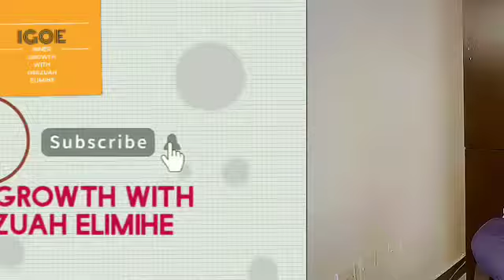Your Attention Counts Above All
YourAttentionCounts Above All is an innergrowth with OsezuahElimihe video focused on the real alchemy of the human mind. It tells us that our feelings are everything, control them, control your life.

It reveals that it is impossible for us to see good when our beliefs tell us to see evil, therefore the need to changeourbeliefs, and tuneourmind around people and events is very important I'd we want to feel right.

The videos teaches that you as human are a productoflove, but sadly if you focus on the negative you will become that, you won't feel the results today, because you are aproductifhowyoufeltyesterday. If your yesterday was loving, you'll be loving today.

Every feeling is a seed, and a seed produces accordingtoitskind. This is why you mustn't take your feelings lightly.

By feeling we extendtheresources of our being from the past to the present. if the resourcesofourbeing in the past was filled with complaints, of our people were nasty to us, then we would fill our moment with such experiences. It is like planting mango seeds, and we will reap an abundantmangofruits.

Title: "Hananaye"
Composed, Performed and produced by
Collins Sampson and Akintayo for Osezuah Anthony Elimihe

Always remember, whatyougiveattentioncounts. Give attention to the goodness of life around you...always, and let the goodness of life count for you.